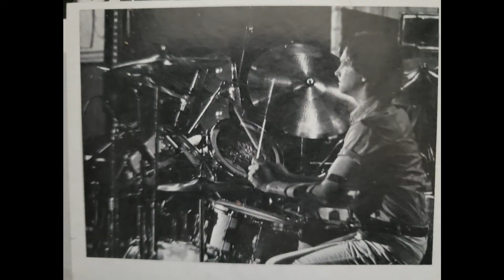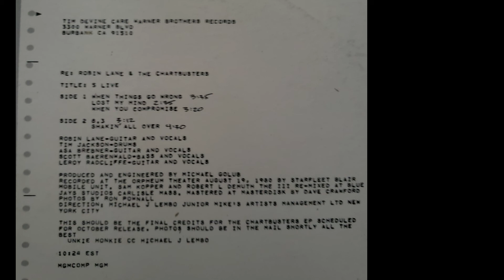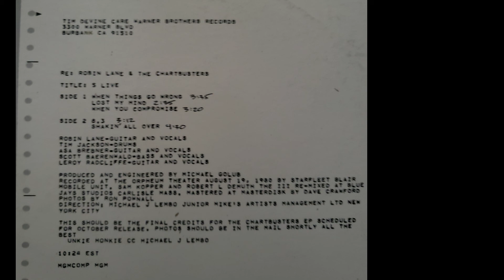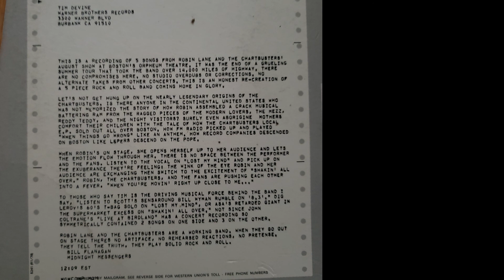Robin Lane & The Chartbusters: 5 live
Robin Lane & the Chartbusters were signed to Warner Bros by Jerry Wexler. Two videos were made, along with two albums and a live EP between 1980 and 1981. Lane later said, "We should have stuck to the grass roots, but who knew? .we were blinded by the stars in our eyes." One example of how crazy things got "when things go wrong," a song played over and over again in New England became a minor hit. In order to keep the fickle public wanting more the record company thought they needed to come up with something new right away. 5 songs from a live show at the Orpheum Theater in Boston" became a five-song live EP. Only thing is the kids were banging on the doors (of the theater). The managed to get in. We had no sound check for us, utter pandemonium erupted ...they recorded us and put it out ... no overdubs, no nothing." Still this is one of fans favorite album.